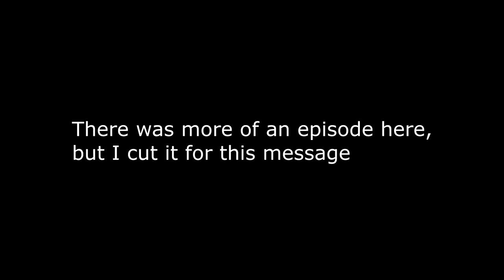[BBP] Platinum Randomizer Nuzlocke-#24